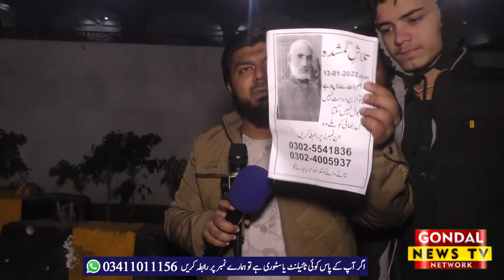Lahore Ki Sarkon Per Zindagi Guzarny Waly Ghreeb Interview Daty Ro Pary